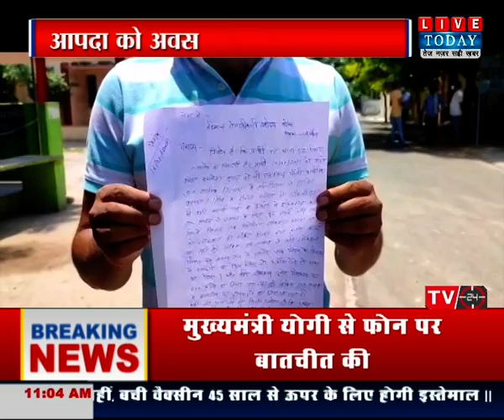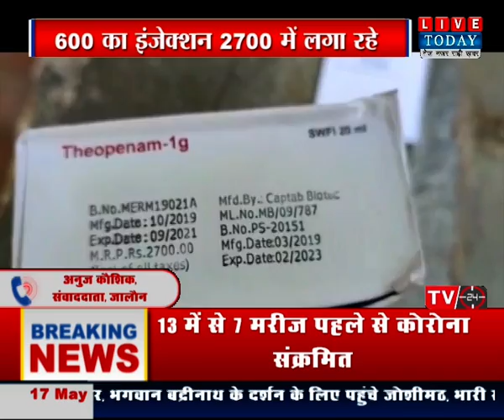जालौन : आपदा को अवसर में बदल रहे डॉक्टर, 2700 में लगा रहे 600 का इंजेक्शन